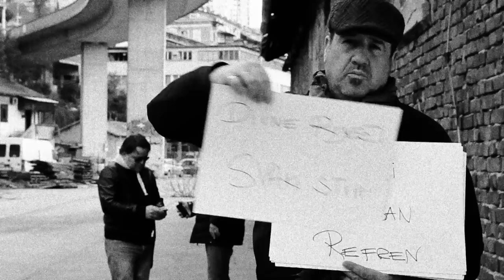Neno Belan & Fiumens - Jer je pjesma dio nas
Publika nije ostala ravnodušna na novi hit singl jednog od naših najemitiranijih autora Nene Belana i njegovih Fiumensa!
''Jer je pjesma dio nas'' prvi put je uživo izvedena na ovogodišnjem Zagrebačkom festivalu, a Neno Belan i dalje pjeva o ljubavi, no ovog puta o ljubavi prema glazbi!
Redatelj Radislav Jovanov Gonzo snimao je videospot na tri lokacije: na ovogodišnjim dvodnevnim rasprodanim koncertima povodom Valentinova u zagrebačkoj Tvornici kulture, u Belanovom stanu te u industrijskoj zoni grada Rijeke.
''Gonzo i ja imali smo u početku sasvim drugu ideju za spot, no kako je u Tvornici vladala predobra atmosfera, odlučili smo iskoristiti taj moment i zabilježiti ga u aktualnom spotu!''